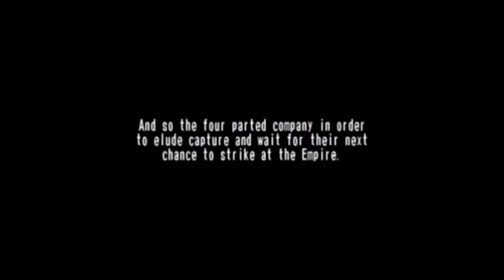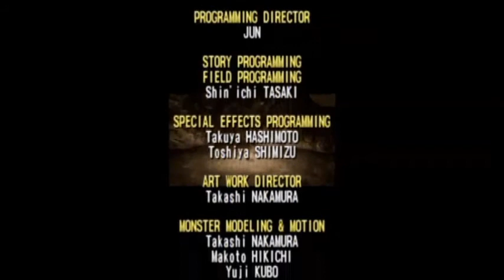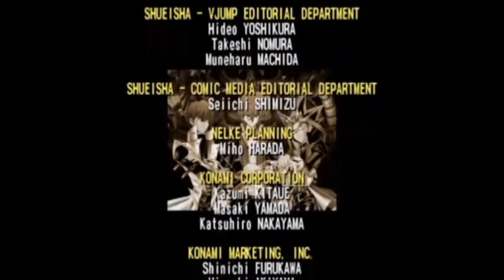Yu-Gi-Oh! The Falsebound Kingdom Part 67 - The Rise of Mega Ultra Chicken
After the fiasco that was Spyro A Hero's Tail, I decide to take Throwback Thursdays to a game that is very near and dear to my heart.  Yu-gi-oh! The Falsebound Kingdom is a game set within the original TV series, but creates its own story for the characters.  Join me as I butcher the voices of all your beloved childhood characters and fight through the virtual world of Kingdom.  Today we take on Marik in our final battle!  And then we send the Black Dragon Squad on one final mission that surely won't get them killed.